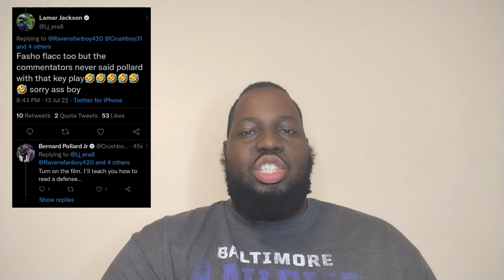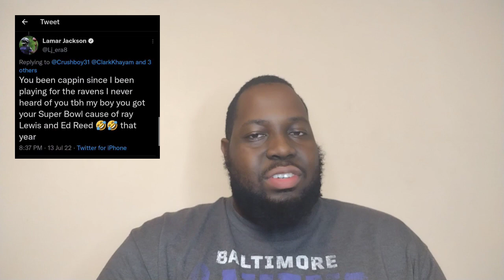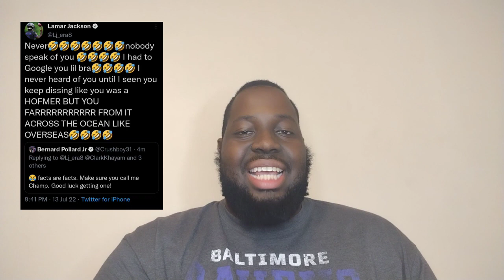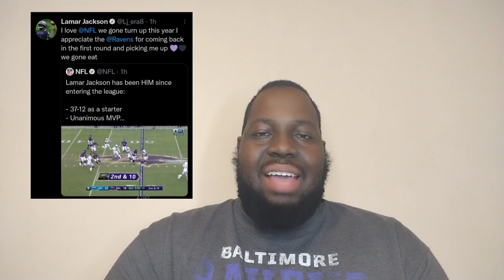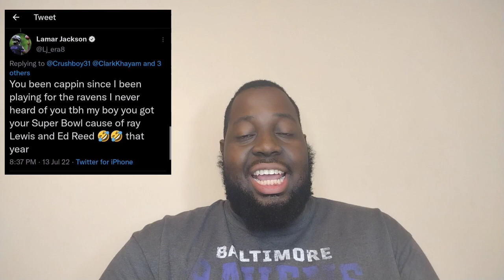Lamar Jackson Responds to His Biggest Hater (Bernard Pollard): Why This Matters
Lamar Jackson had an interesting exchange on Twitter with a known hater of his...